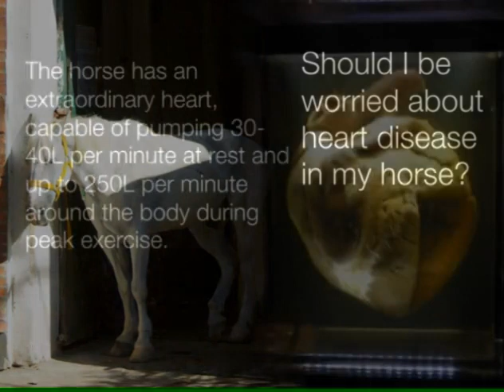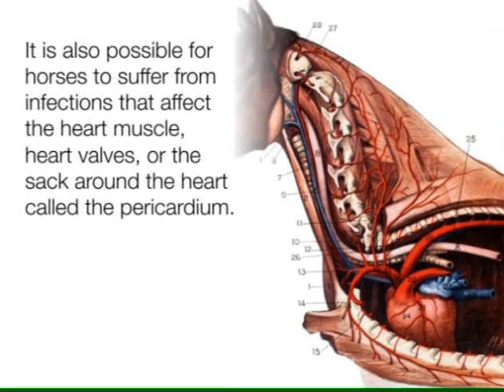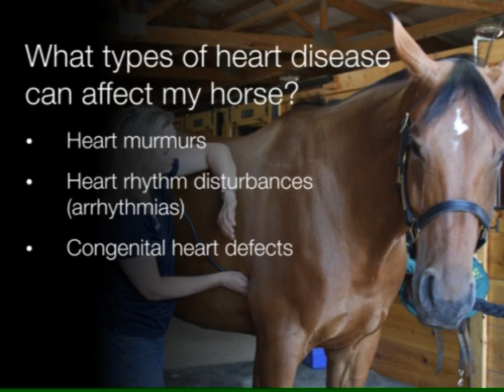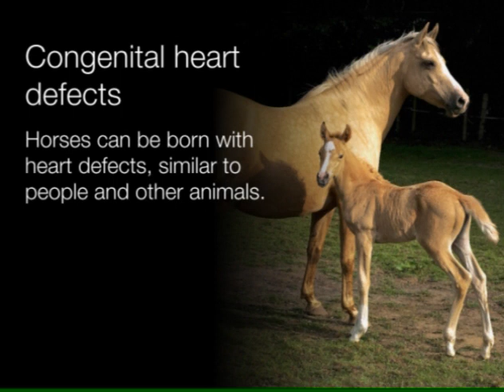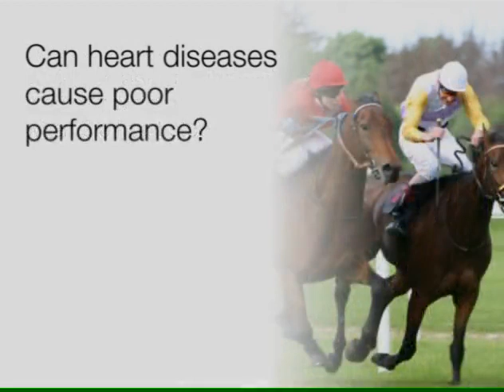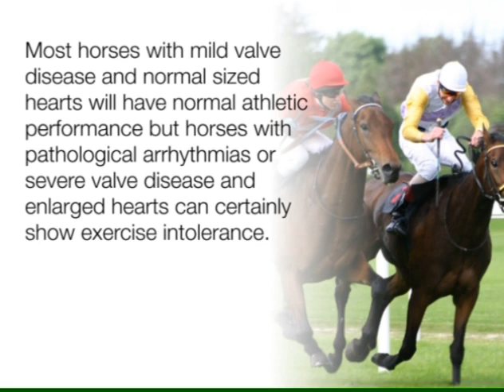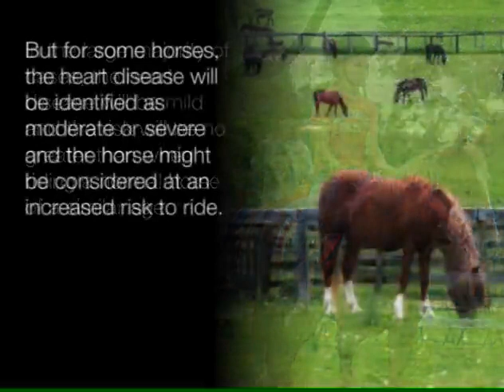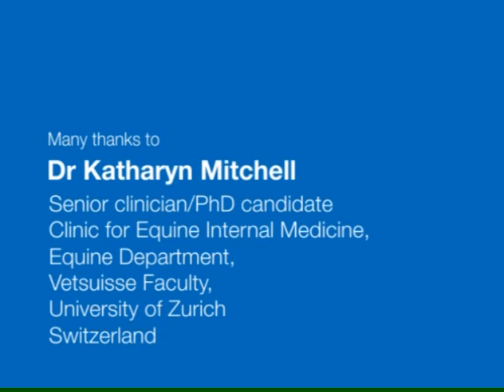Heart Disease in Horses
Heart disease in horses can cause poor performance since it is directly related to the ability of the heart to pump blood loaded with oxygen around the body. If the pumping ability is reduced, then the body does not get enough oxygen and poor performance occurs. From mild forms that may result in poor performance to severe disease, collapse or even death, heart disease in horses is more common than most people realise.